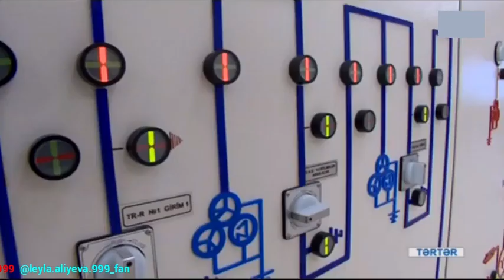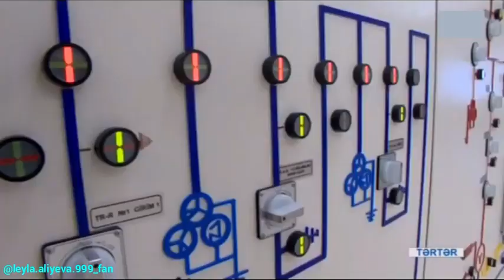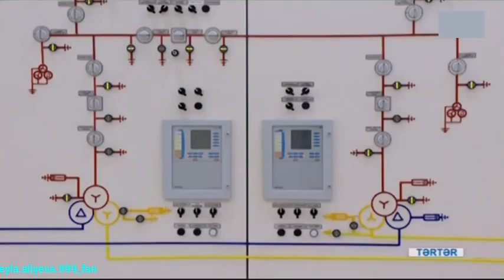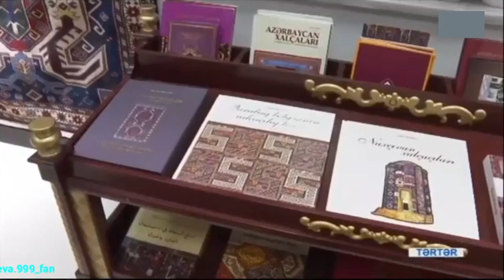Prezident İlham Əliyev Tərtər rayonunda idmançılar ilə görüşüb.+6👑🙏🙇❤️